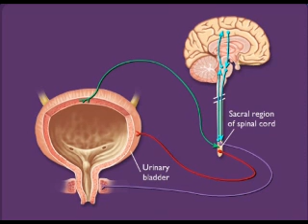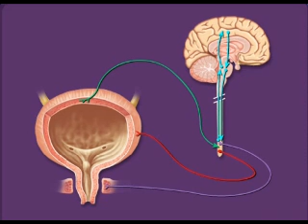micturition reflex 1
Chapter 23
Seeley’s Principles of Anatomy and Physiology (2nd edition 2012)
A Courtesy of "Philip Tate"